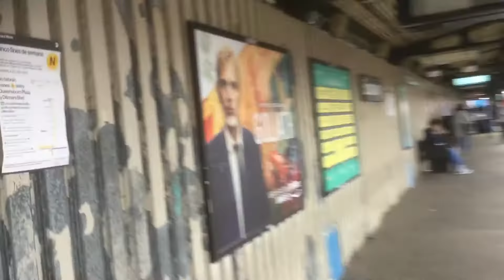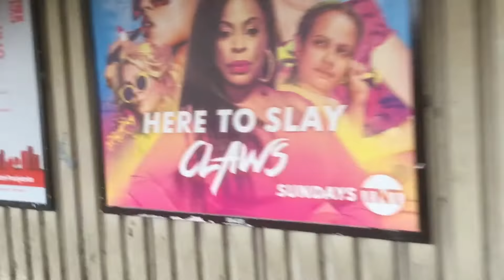NYC Subway: Tour of Broadway Station Before Enhanced Station Initiative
On July 2nd, 2018, Broadway, which serves the (N) and (W) trains on the BMT Astoria Line in Astoria, Queens, closed for MTA's Enhanced Station Initiative along with 39th Avenue-Beebe Avenue. This video showcases a tour of the station before its closure and renovation along with some R68 and R160 (N) train action.